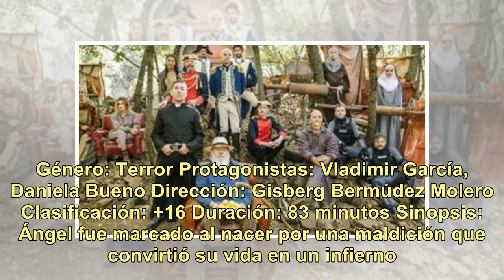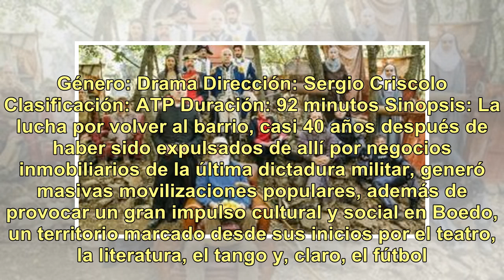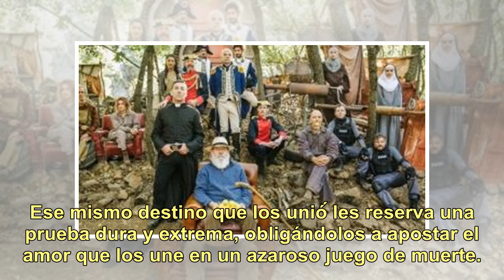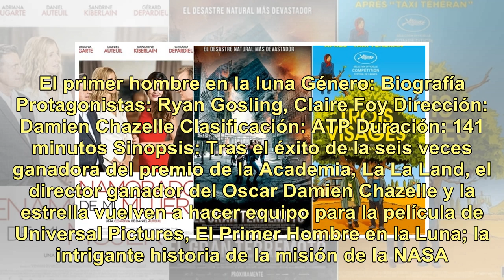Fin de semana con pocos estrenos para cerrar el 2018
Género: Comedia Protagonistas: Gerard Depardieu, Adriana Ugarte, Sandrine Kiberlain Dirección: Daniel Auteuil Clasificación: +13 Duración: 85 minutos Sinopsis: Daniel es un hombre con mucha imaginación. Tras organizar una cena en parejas, Daniel se encontrará atrapado entre su mujer, y la novia de s...